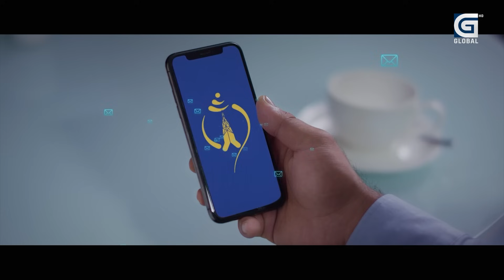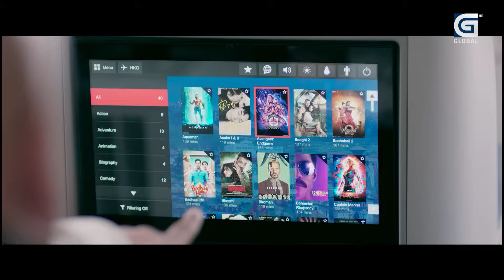TAKSHASHILA : युग पाठकले खोले डरलाग्दो रहस्य : पञ्चायत र प्रचण्डमा के फरक छ ? || PRAKASH GIRI